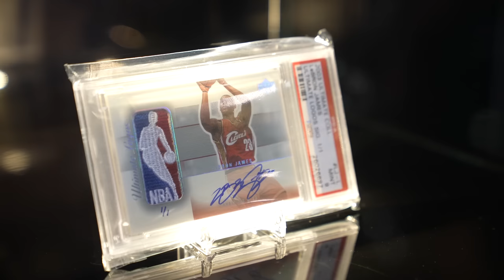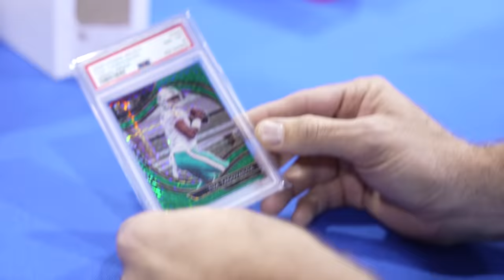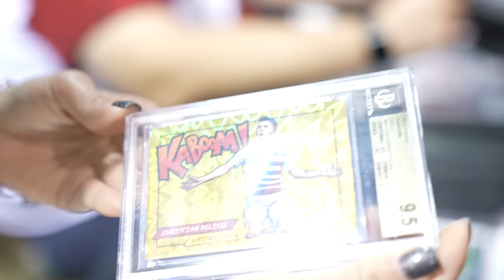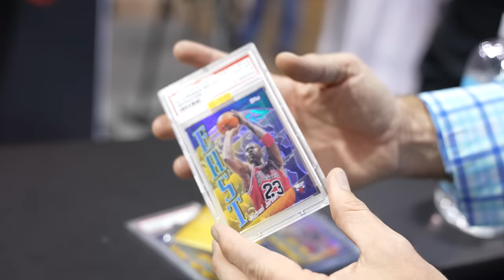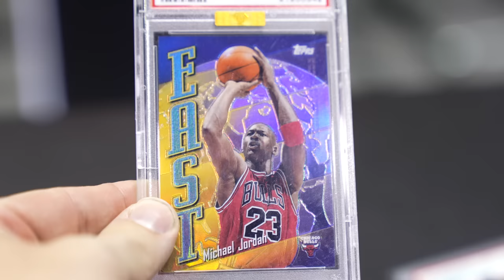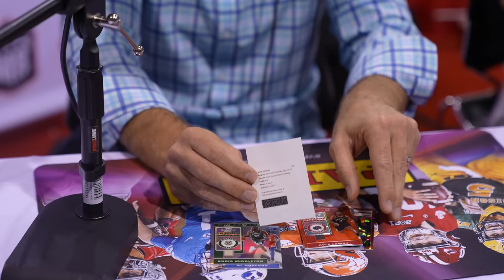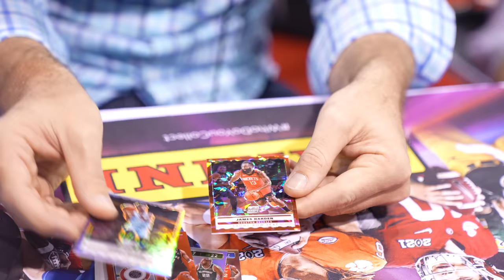HUGE $20,000 Card Pickups at the National! (Day 4 National Sports Collectors Convention)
Follow along with Geoff Wilson as he buys some major cards at the National Sport Collectors Convention.

Sync ID: MB01UWDIRHXEJBN .